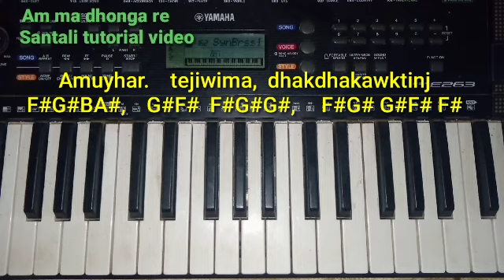Am ma dhonga re- वानाम चिदुग मे-Easy piano tutorial( Santali)